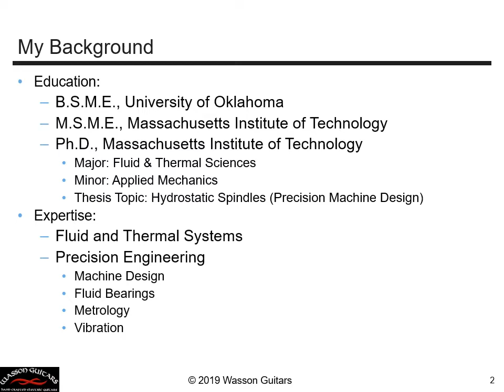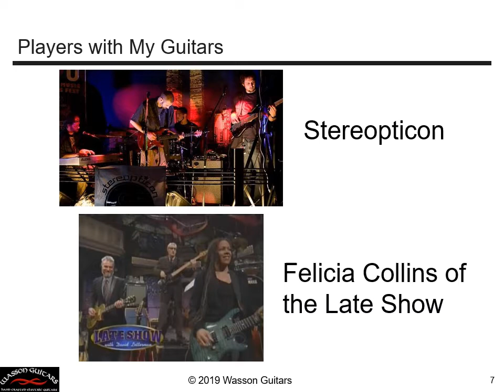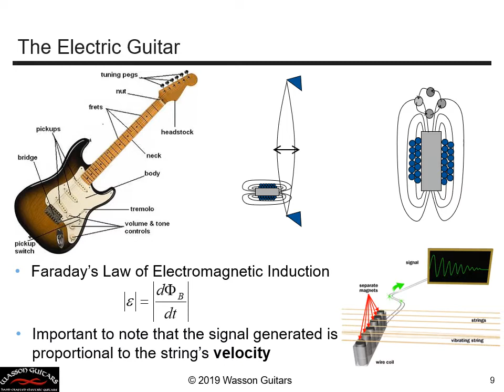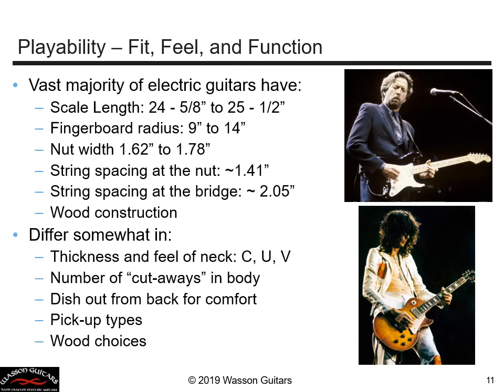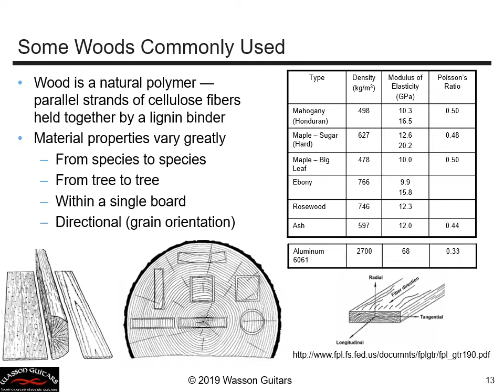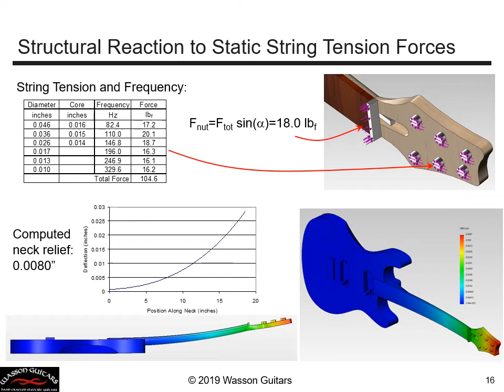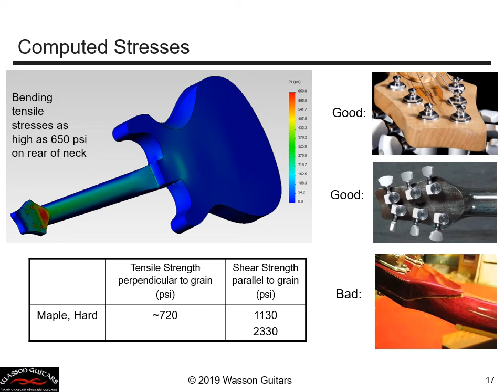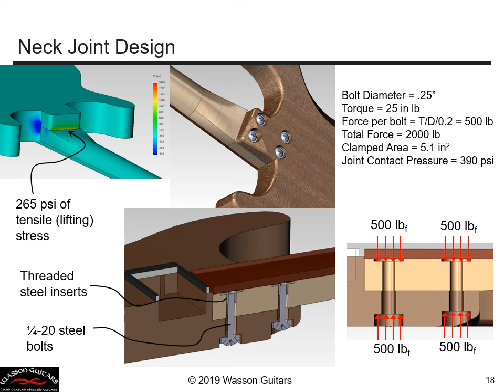Engineering an Electric Guitar - Part 1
I build electric guitars by hand.  I am an ENGINEER focused on TECHNOLOGY, but I also love the ARTS and find deep gratification from artistic expression. Being an engineer with a doctorate in mechanical engineering from MIT, I didn’t just build the guitars, I ENGINEERED them. I made solid models and analyzed the predicted vibrational response in order to OPTIMIZE the signal output to produce the BEST sound. I used vibration sensors to measure the structural vibrations and correlate the measurements with my computer models.

But how can I produce the BEST sound if what is deemed best is so subjective and highly dependent on individual human interpretation?   Is this a futile goal?  Yet some guitars are universally thought to sound GREAT, and some just sound BAD.  So which is it – Is there a GOOD sound pattern that can be recognized or is it just going to come down to individual subjectivity?  I found that these two apparently conflicting notions can COEXIST, just as technology and art can mutually coexist and complement one another in a wonderful shared space.

I began SHARING my findings by giving presentations at universities.  I found that the engineering students became EXCITED by the use of math and science to engineer something as COOL as an electric guitar.  In the end, I find inspiring others through my endeavors to be the most rewarding part of my guitar experience.  And I have reached the same conclusion in my professional career; it is the HUMAN experience of sharing, mentoring, and making discoveries with my fellow engineers that I find to be the most rewarding aspect of engineering.

I love being part of a technology community that is working to make the technology that will allow YOU to express your HUMANITY in a new, and hopefully spectacular way.